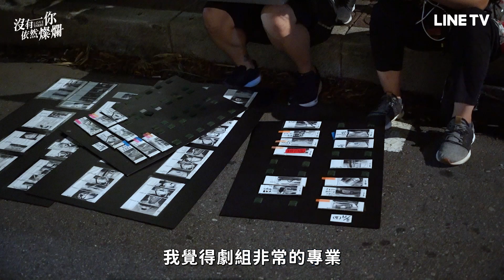【沒有你依然燦爛】花絮：驚悚的死亡車禍背後卻讓簡嫚書、邱勝翊直呼：太幽默了！| LINE TV 共享追劇生活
劇情簡介：
一場車禍造成蝴蝶效應，三個女人的命運，發生天翻地覆的變化。
讓我痛苦的原來不是失去你
而是發現你不只有我
當我 沒有你 依然燦爛？